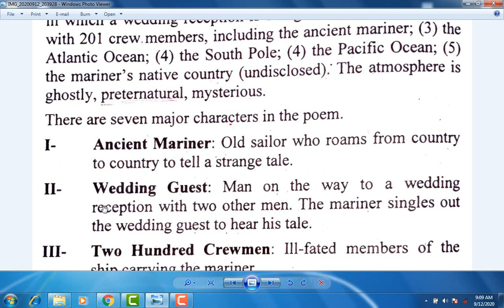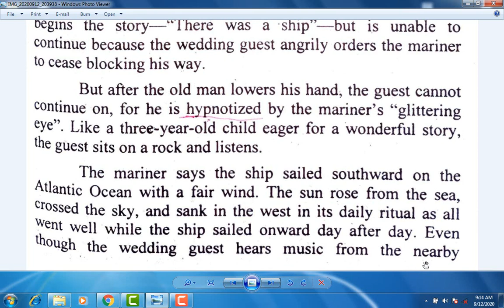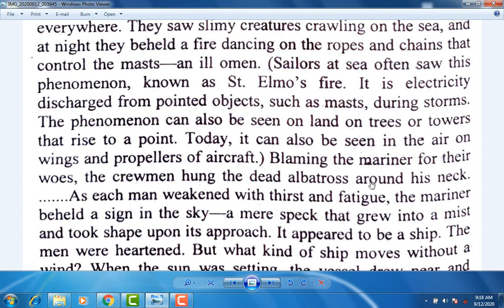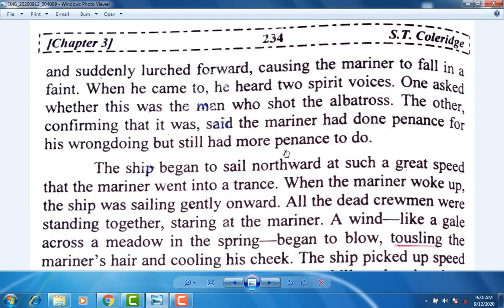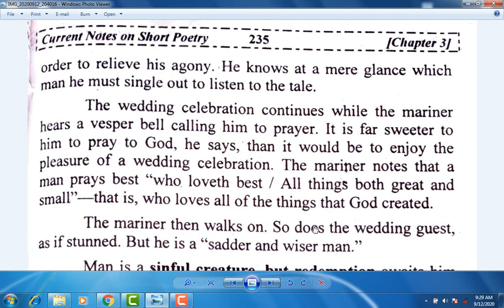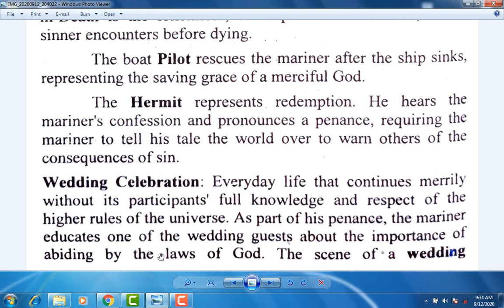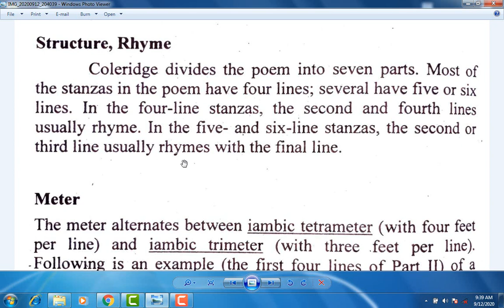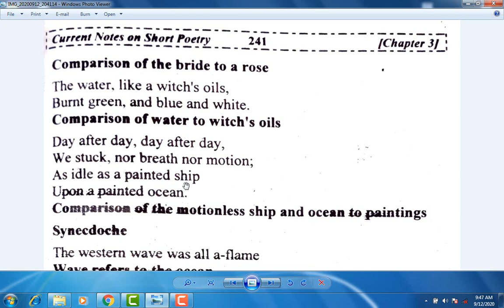The Rime of the Ancient Mariner